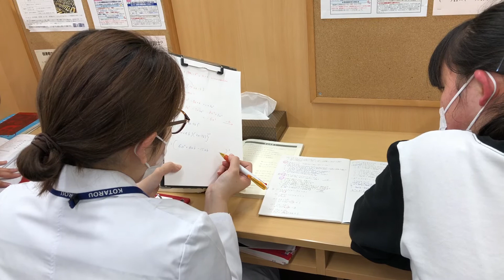習志野市・学習塾・谷津・2020・個別指導なら苦手な単元にしぼって対策できる